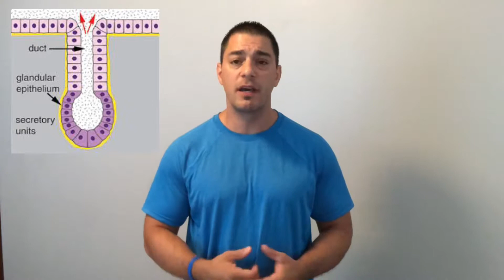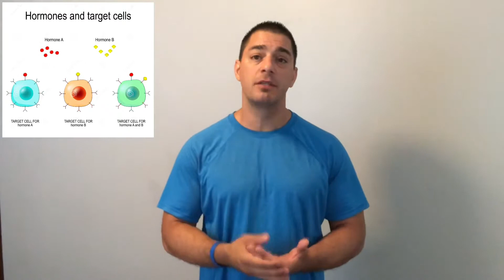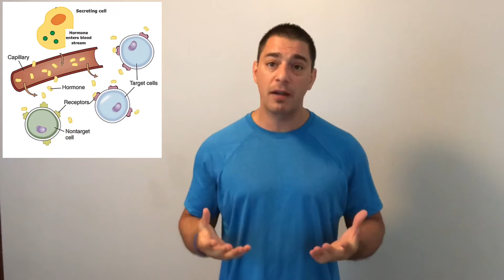Dr. Tony’s Anatomy Series•Episode 2: Hormones, Target Cells, & Receptors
This video talks about how hormones work and are regulated!